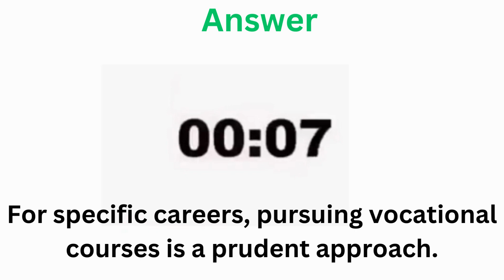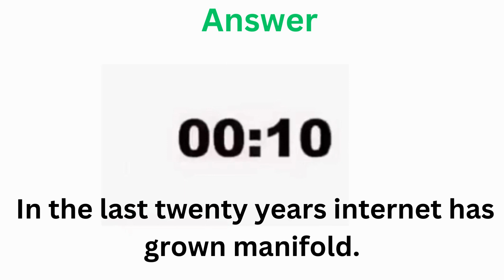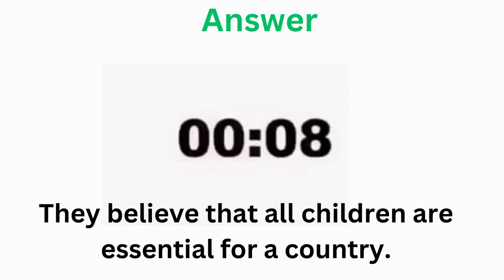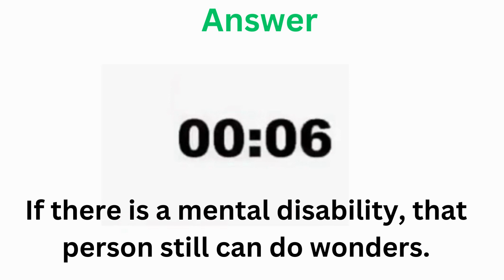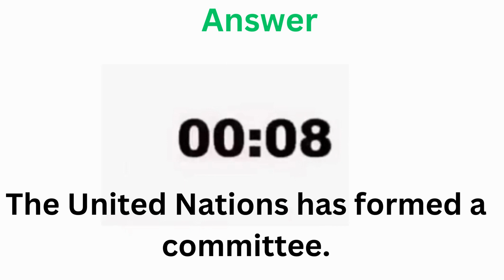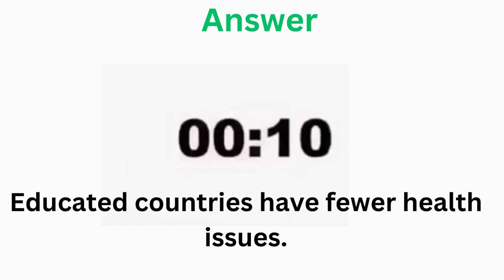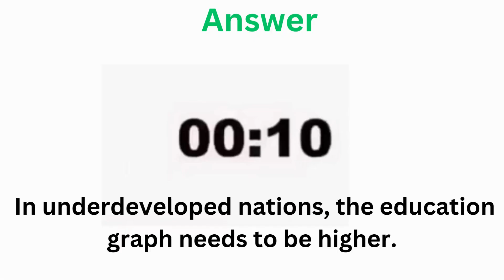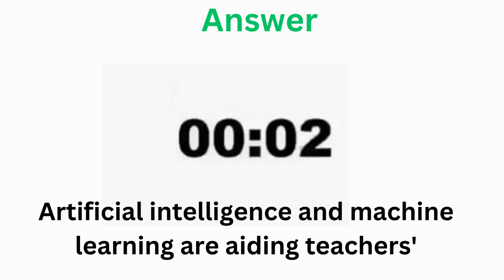PTE Write From Dictation- October 2023 - Most Repeated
This video showcases the most renowned and highly repeated questions for the PTE Write From Dictation exam, focusing on October 2023. Our team of experts has done tremendous hard work to scrutinize several past exams and carefully curate the list of probable questions that could come on exam day. Watch this video to hone your skills and pass the PTE exam with flying colours!PTE